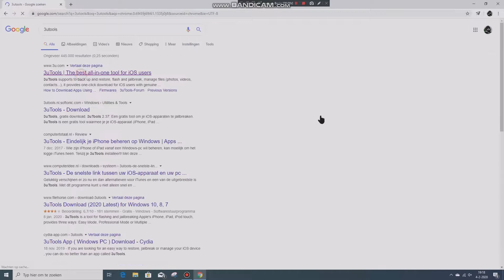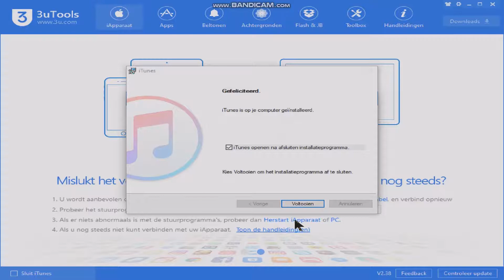How to check the status/info of your iphone/ipad